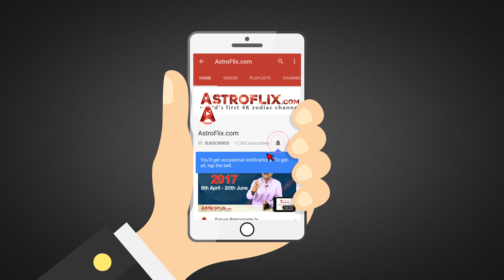Libra Weekly Horoscope for 10th to 16th December 2017 in Hindi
Libra Weekly Horoscope for 10th to 16th December 2017 in Hindi by Ganeshaspeaks.com | Tula Saptahik Rashifal December 2017 in Hindi

Watch this Video to find out what will be the Horoscope for the people of Libra (Tula) Zodiac Sign (Moon Sign) for the Week of 10th to 16th December 2017 in Hindi by Ganeshaspeaks.com.
Presented by our renowned Astrologer Mr. Dharmeh Joshi.